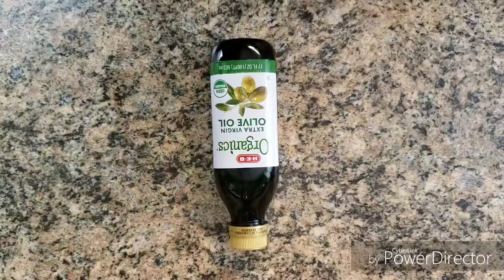Cook with Me | Vegetarian Mushroom Fajitas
**Items used are linked below

Receive $10 off your first purchase with Erin Condren!

Lighting Kit